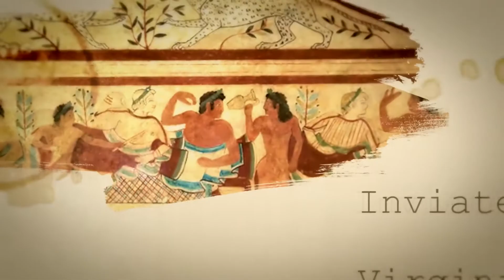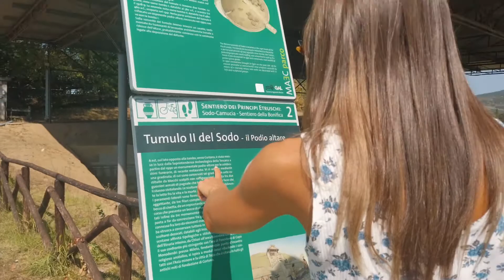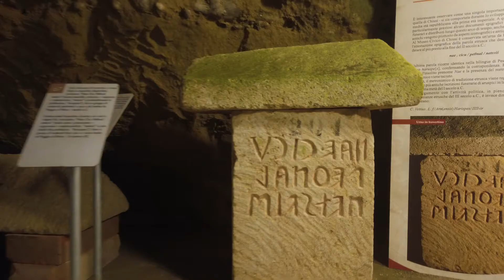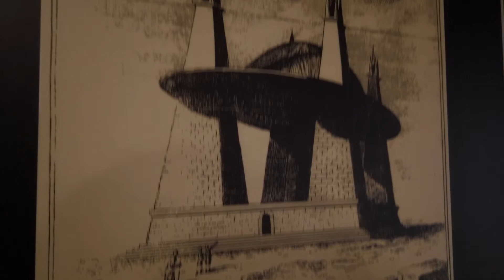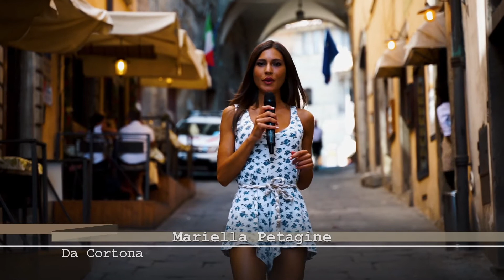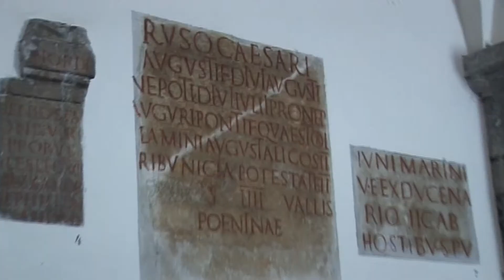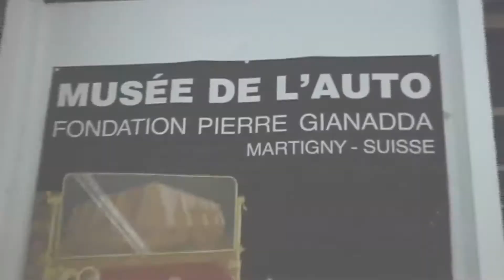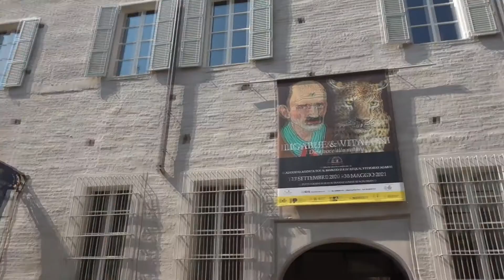Storia e Misteri - 2 Puntata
In questa puntata di Storia e Misteri parleremo di:
 • La Necropoli vicino a Cortona- l’origine degli etruschi è misteriosa e ancora oggi le ipotesi sono aperte, scopriremo quali;
• Chiusi, la città sotterranea - i sotterranei celano testimonianze che ci aiuteranno a capire di più sulla lingua parlata dagli Etruschi;
• Il Labirinto di Porsenna - anche il popolo etrusco cela i suoi tesori velati dal mistero come quello del suo lucumone, Porsenna;
• Chiusi e Cortona nella Toscana medievale
•  L' Abbazia di St.Maurice in Svizzera -  un luogo storico e leggendario. Qui, dove sorgeva l’antica Agauno, sarebbe stata massacrata la legione tebana dall’esercito romano.
• La Fondazione Pierre Gianaddà - qui si trova una grande ala, una sorta di museo a sé stante, interamente dedicato a Leonardo. Sono riprodotte molte macchine, da guerra, per il volo, per misurare la portata di fiumi e cascate, e anche molti oggetti, realizzati secondo i disegni e le spiegazioni soprattutto del codice atlantico.
• Un tributo a Ligabue, il Van Gogh italiano per pienezza dei colori e per una naturale propensione alla malinconia.
• Lo Hobbit dell'Isola di Flores in Indonesia - nel cuore della giungla di Flores, isola selvaggia e misteriosa, visiteremo una delle grotte, dove abitò, fino a 12000 anni l’ominide di Flores. Oggi le testimonianze si moltiplicano e il mistero si infittisce.